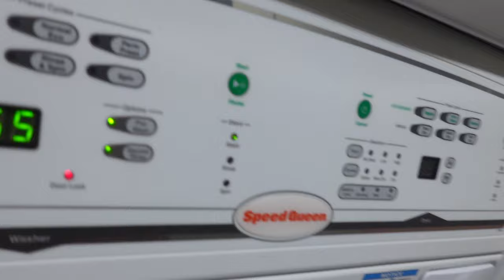My Days On A Boat // Life as a Merchant Mariner // Vlog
Whats up everybody !! hope all is well. just a couple days in the life. you know me living as i should lol